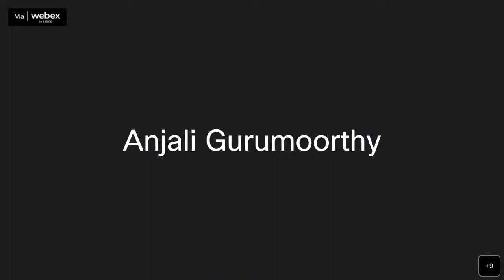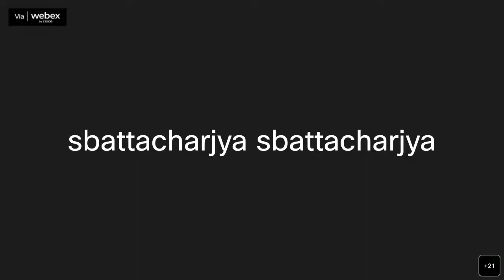Valedictory :: 3rd edition of the Dr. N. R. Madhava Menon National Parliamentary Debate